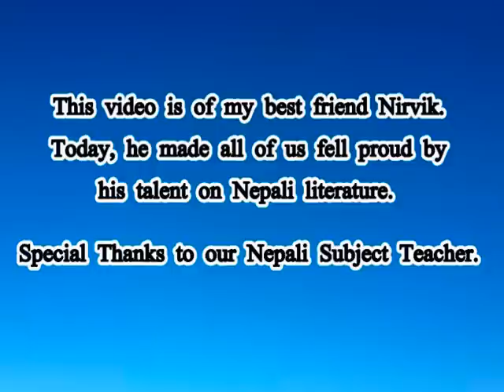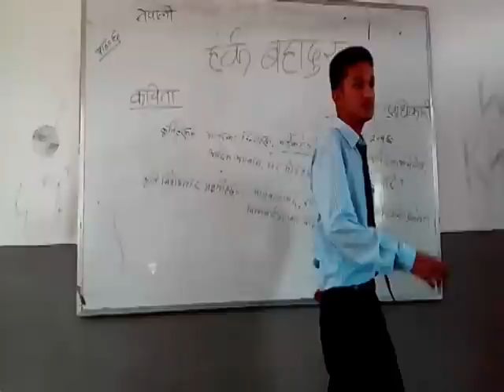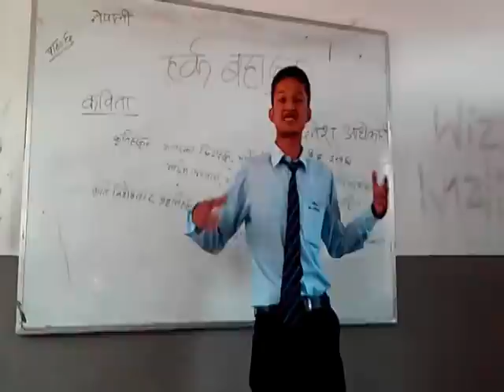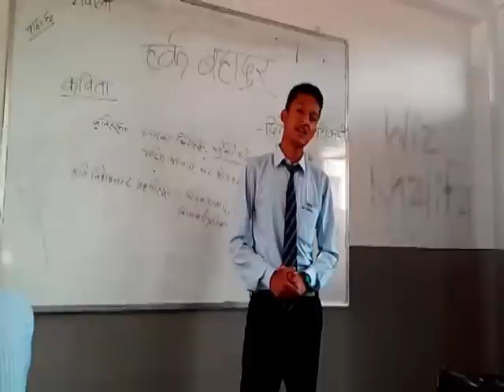Harka Bahadur (Poem) by Nirvik Jung Rayamajhee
Original writer of poem is Mr. Dinesh Adhikari, one of the popular poet of Nepal. This Poem is on coursebook of grade 11, Compulsory Nepali.
- An unexpected poetry recitation in classroom.
Date : 2015